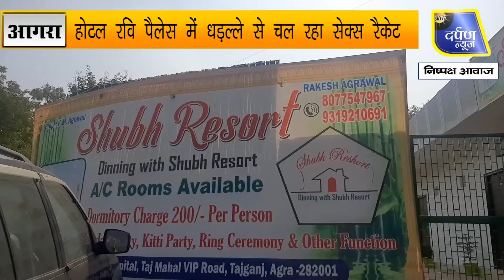होटल रवि पैलेस में धड़ल्ले से चल रहा सेक्स रैकेट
ताज नगरी आगरा में पुलिस की लगातार ताबड़तोड़ दबिशों के बाद भी जिस्मफरोशी के धंधे पर लगाम नहीं लग पा रही है l ताज के संगमरमरी हुस्न पर यह धंधा कालिख पोतने का काम कर रहा है ऐसा ही एक मामला ताज नगरी के होटल रवि पैलेस का सामने आया है जहां देह व्यापार को धड़ल्ले से अंजाम दिया जा रहा है l

praatahdarpannews